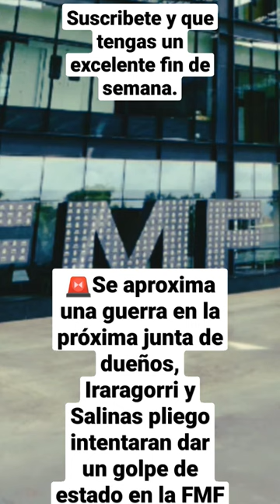Salinas pliego y Alejandro Iraragorri intentaran dar un golpe de estado en la FMF